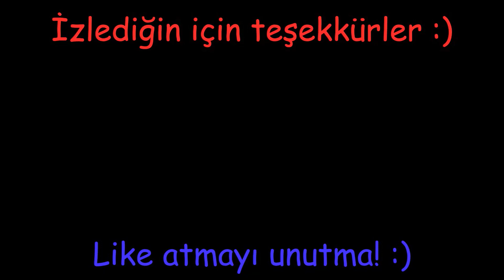Annenin Senden Daha İyi Brawl Stars Oynaması Ne Hissettirir?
👉Herkese merhaba, bugün Annenin Senden Daha İyi Brawl Stars Oynaması Ne Hissettirir? adlı video ile karşınızdayım.

VİDEODA GEÇEN GAMEPLAY KANALLARI▶

Selam millet ben Necip! Ne hissettirir kanalıyım. Kanalımızda animasyon videoları vardır.
etiket/tags;

çöp bey ne hissettirir,
çöp bey youtube kanalının silinmesi ne hissettirir,
youtube kanalı,
youtube kanalı nasıl silinir,
youtube kanal açma,
ne hissettirir çöp bey,
ne hissettirir mtgk,
ne hissettirir mtgk meraklı,
ne hissettirir mtgk meraklı tv,
ne hissettirir kaplan bey,
ne hissettirir byjoker,
ne hissettirir bj,
ne hissettirir xrelan,
ne hissettirir pixel bey,
ne hissettirir pixel,
ne hissettirir yürüme animasyonu,
ne hissettirir yürüme animasyonu nasıl yapılır,
hacker olmak ne hissettirir,
korona virüsü olmak ne hissettirir,
camtasia ne hissettirir,